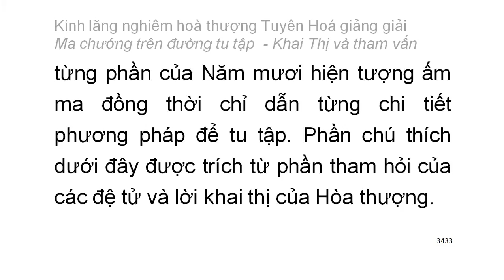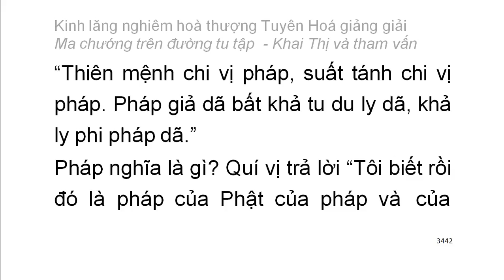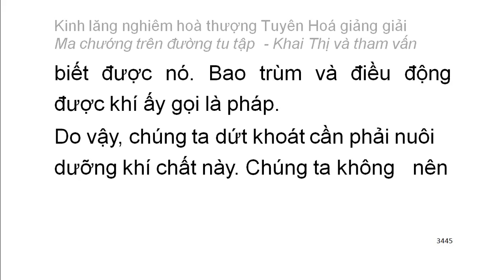[Ngũ ấm ma] Kinh Lăng Nghiêm - HT Tuyên Hoá giảng - Ma chướng trên đường tu tập (184)